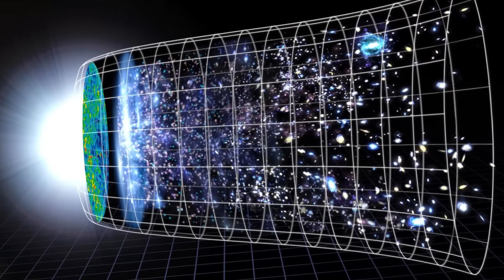IT HAS BEGUN: Andromeda and Milky Way collide! How will this affect us?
The collision of the Milky Way with the Andromeda galaxy has begun - although astronomers had expected this event actually only in some billion years! This has something to do with the so-called halo of galaxies.